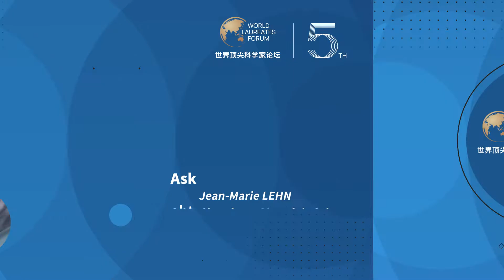Ask Jean-Marie LEHN how to make breakthroughs in Chemistry, Material Science and Energy Science?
Ask Jean-Marie LEHN, 1987 Nobel Laureate in Chemistry how to make breakthroughs in Chemistry, Material Science and Energy Science?